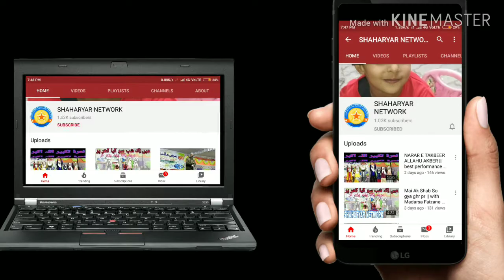vo Aamina ka lal || Waseem Mazhar Gorakhpuri || All India Naatiya Mushaira Bazidpur Jalalpur A.N